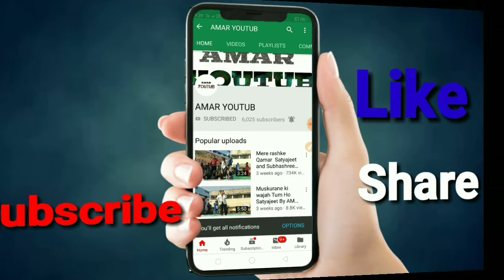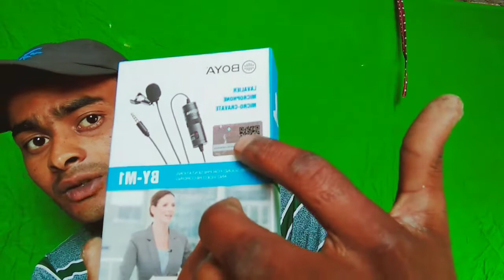BOYA BY M1 MIC UNBOXING & REVIEW BY AMAR YOUTUBE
Hi my all friends

Boya by M1 Lavalier Microphone for Smartphones, Canon, Nikon DSLR Cameras and Camcorders